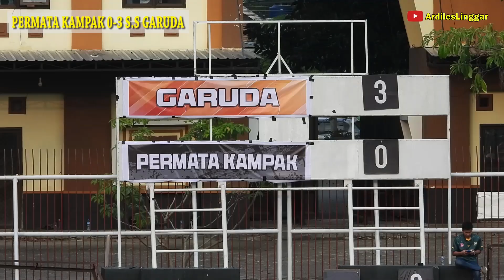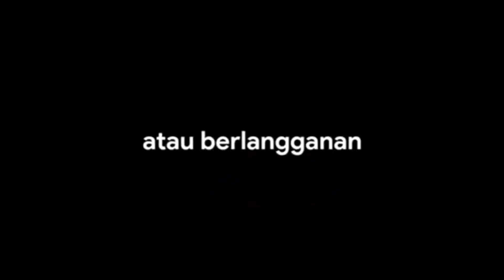PERMATA KAMPAK VS SS GARUDA LIGA SOCCER TRENGGALEK 2024